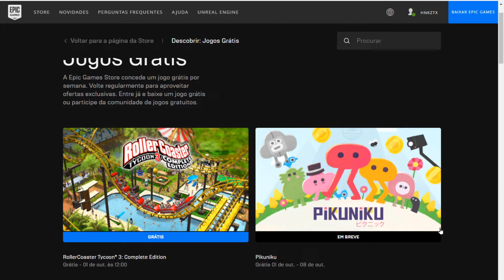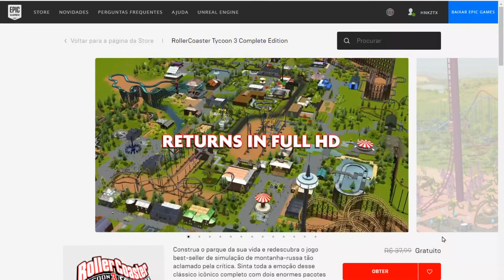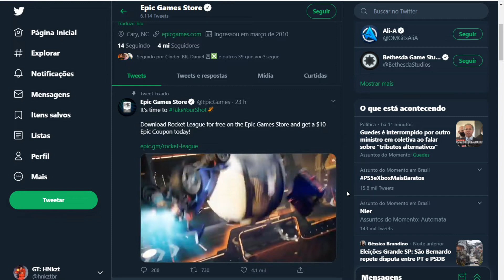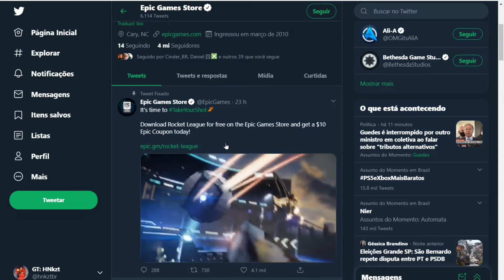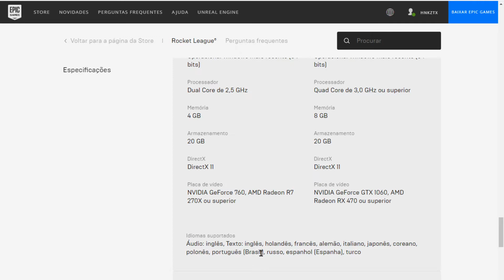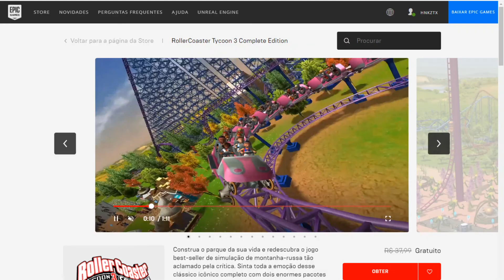(Acabou)Confira o que está grátis na Epic Games e +1 na Steam